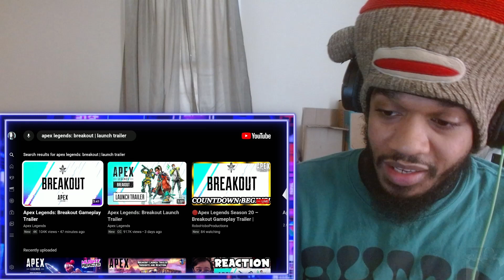Apex Legends: Breakout Gameplay Trailer (Reaction)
Time to rumble!!